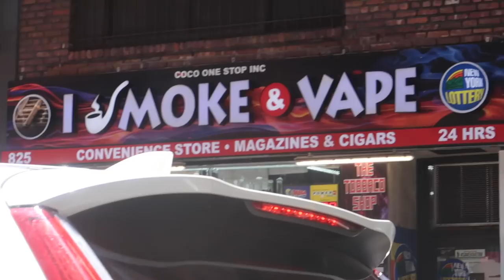SHUTTING DOWN TIMES SQUARE WITH JDM LEGENDS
Right place at the right time...

SEND ME STUFF HERE:
14781 Pomerado Rd. #115
Poway, CA
92064